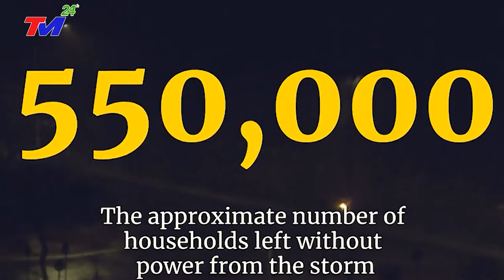🔴LŨ LỤT VIỆT NAM 24/2 : HỎA TỐC ! BÃO SỐ 4 BÃO NORU 170KM/H GIẬT CẤP 17 NHẤN CHÌM MIỀN TRUNG VN